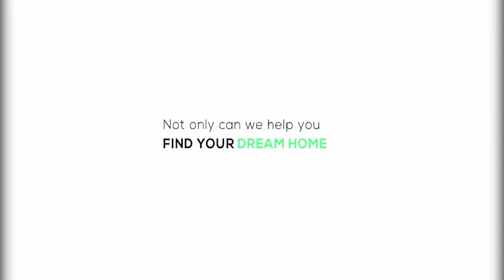How To Accelerate Your Property Investment Success | The Property Investment Seminar 2022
Are you interested in revamping your Property Portfolio? Are you eager to learn property tricks and hacks to be the best property investor in the game?

Join us as we share valuable strategies you can start implementing today.